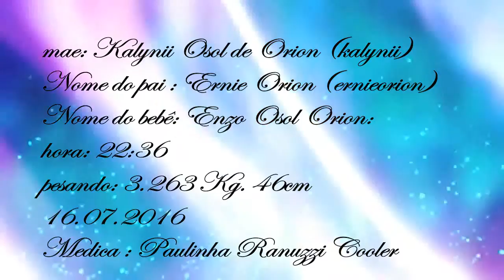PARTO KALYNII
SECOND LIFE